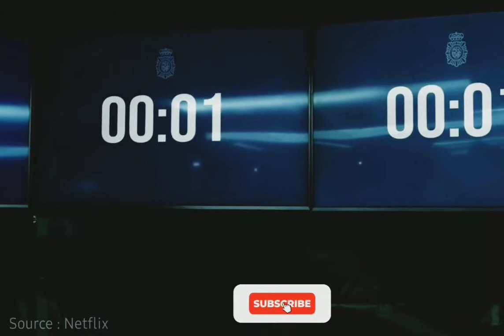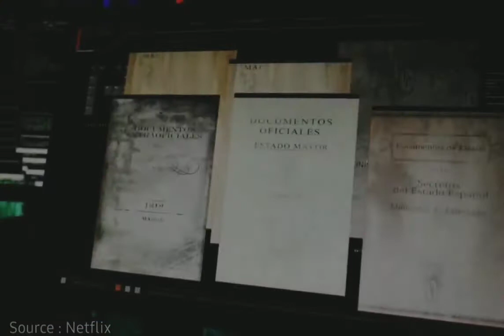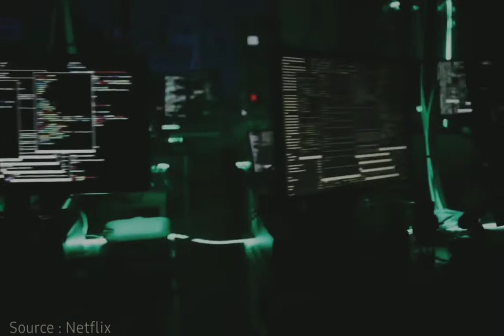money heist season 3 ll money heist ll series ll thief stories ll Netflix ll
Money heist, season, episode, netflix movies, new Hollywood movies,